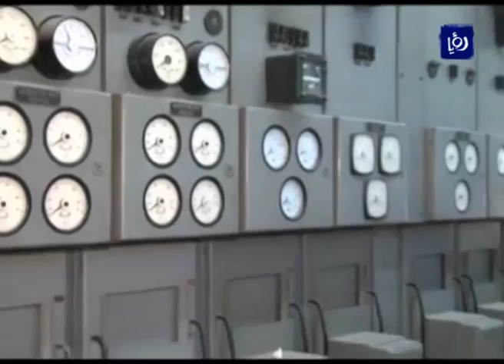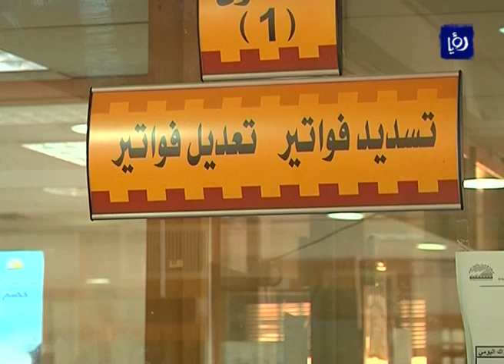تهديد إسرائيلي بقطع الكهرباء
هددت  شركة الكهرباء الإسرائيلية  بقطع التيار الكهربائى عن المدن والقرى الفلسطينية بسبب تراكم الديون على السلطة حسب ما ذكرته الشركة  ، حيث وصلت الديون المستحقة على الحكومة الفلسطينية بما فيها شركة القدس للكهرباء إلى مليار و300 مليون شيكل.